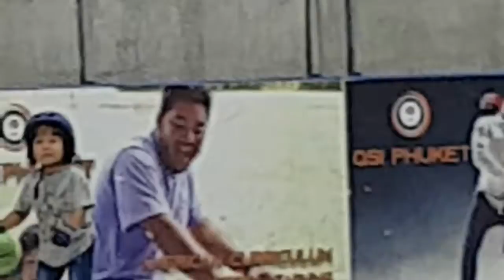เอนเจย์เล่น Ice skating @Ice Arena Phuket | Enjay in Thailand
เอนเจย์เล่นไอซ์สเก็ตที่ ไอซ์ อารีน่า ภูเก็ต